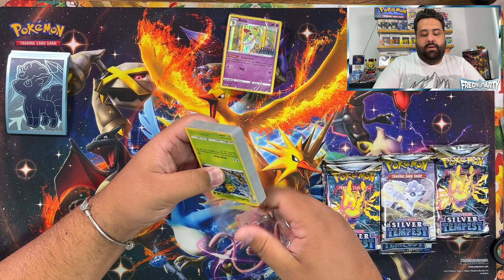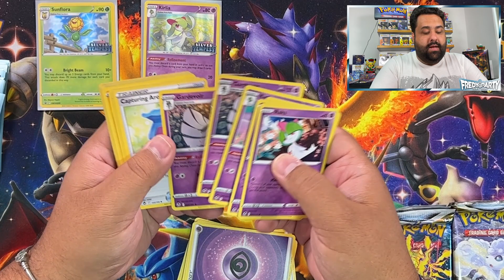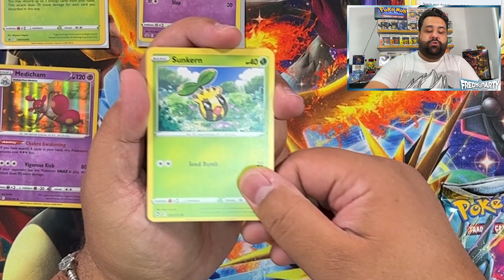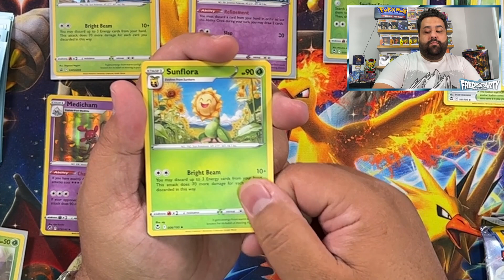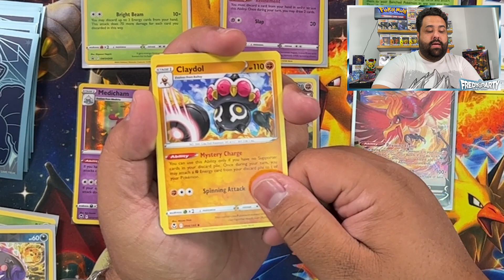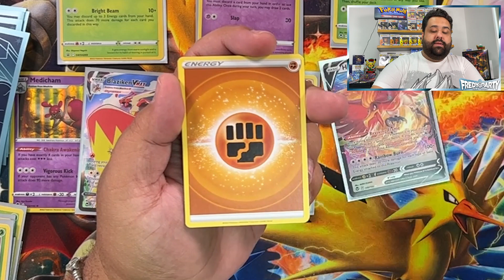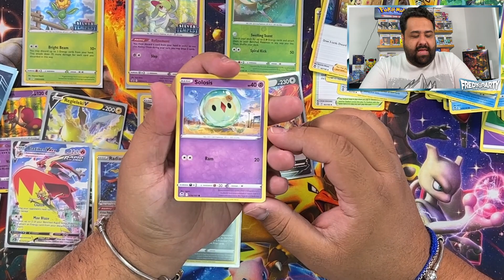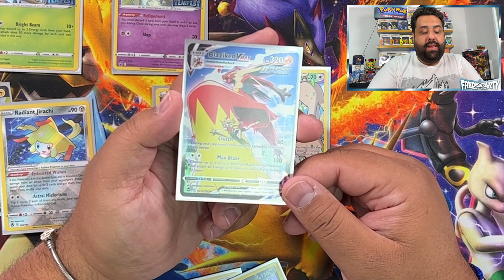BUILD & BATTLE STADIUM DE SILVER TEMPEST DE POKEMON!!!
Abrimos otra Build & Battle de Silver Tempest para seguir con este gran producto!!!